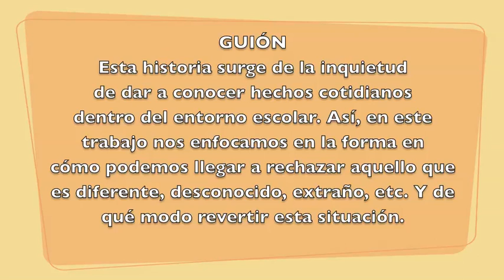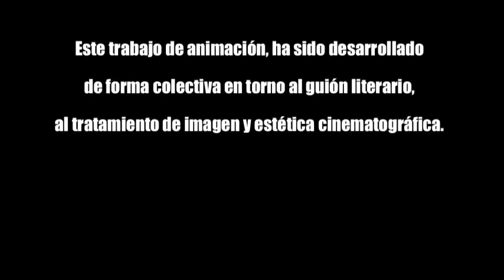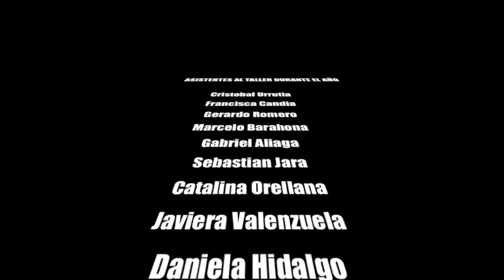4° TALLER ANIMATIZ 2014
Taller de Animación Stop Motion desarrollado con los estudiantes del Liceo Cardenal Caro, en la comuna de Buin.